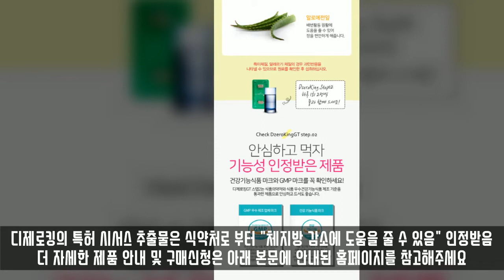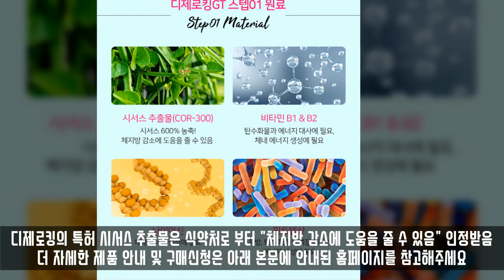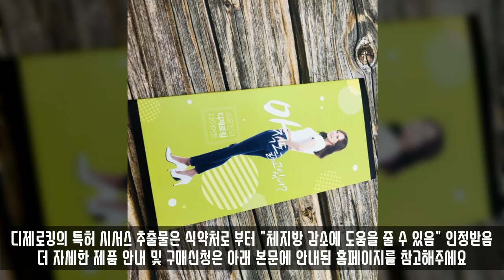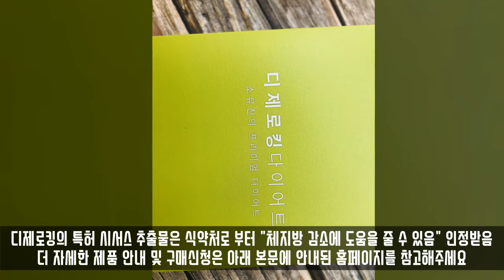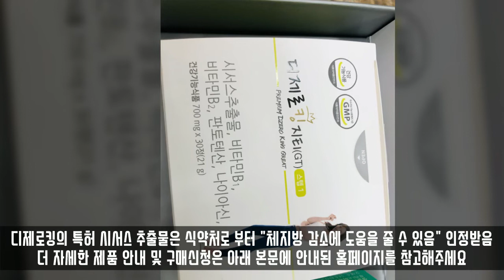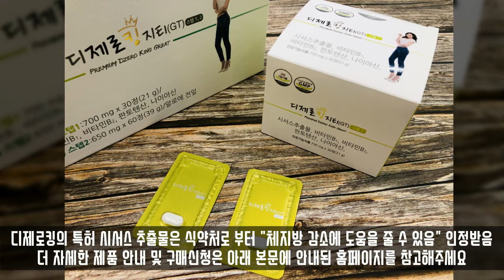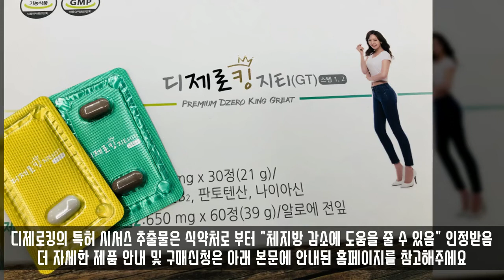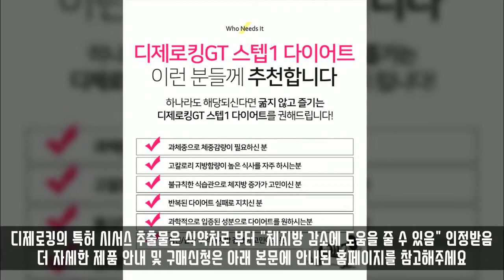소유진 디제로킹 GT 다이어트 가격 부작용 및 효과 효능 성분 구매 후기는?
여러분들은 옛날 텔레비전 드라마에서 자주 출연했던
배우 소유진을 아시나요?

지금은 배우 소유진이기보다
오히려 요리사 백종원 부인으로
더 유명세를 타고 있는데요.

탤런트 소유진은 3 아이를 낳은 엄마인데도 불구하고
날씬해진 특별한 몸매 관리 비결이 있다고 해요.

그래서 오늘은 소유진 다이어트로 유명한
디제로킹 다이어트에 대해 소개해 보도록 하겠습니다.

81년생으로 올해 41세의 나이인데도
늘씬한 몸매를 자랑하는 배우 소유진,

그녀는 과연 어떤 관리를 받았기에
늘 날씬한 몸매를 유지하고 있는 걸까요?

물론 소유진 다이어트를 하는데 있어서
여러 가지 방법들이 있었겠지만

배우 소유진은 식탐도 많다고 하지만
꼭 운동 후에는 평소 즐겨 복용하는
S라인 비법이 있다고 하여
많은 여성분들이 주목하고 있다고 해요

그 제품은 바로 디제로킹 GT입니다.
과연 디제로킹이 무엇이기에
세 아이를 낳고서도 몸매 관리를 완벽히 해낸
소유진의 선택을 받은 걸까요?

디킹다이어트 란?

기존 식습관은 그대로 유지하고 살을 빼는 방법입니다. 하루 3끼중 한끼도 굶지 않고 체지방을 감소하는 특수한 공법으로 시서스 추출물을 600%나 고함량으로 들어간 다이어트 건강식품 입니다. 고함량으로 들어가있다고 몸에 해로운게 아니라 다이어트시 부족한 영양분을 충분히 보충해줄 수 있어서 식사를 적게 해도 체지방만을 확실히 줄여주는 성분이 시서스라서 몸에 건강 뿐만 아니라 체지방만을 확실히 골라 쏙쏙 빼주는데 도움을 주는 천연 건강 다이어트 식품 이랍니다. ^^

디제로킹 효능 및 성분은?

일반 식품 시서스 가루와 무엇이 다를까?
디제로킹의 시서스 추출물은 100% 식물성 원료를 600% 농축한 특수한 공법이 있습니다.

시서스 추출물(COR-300)

 디제로킹에 함유되어 있는 시서스는 랩틴(식욕 조절 호르몬)을 시서스에 함유된 플라보이드 성분인 퀘르세틴과 이소람네틴 성분을 조절합니다. 이 랩틴 성분은 지방분해를 도와주며 음식 섭취량을 줄일 수 있게 뇌에 신호를 보내줍니다. 디제로킹에는 시서스중에서도 지표성분이 많은 시서스의 잎과 줄기만을 선별하여 함량을 높일 수 있게 농축하여 기존 원물대비 600%농축을 하였습니다.

비타민 B1 & B2
디제로킹에 함유되어 있는 비타민B1 은 성장과 발육에 필요하며 탄수화물을 에너지로 전화하는데에 필요한 보조효소입니다. 비타민B2에는 리보플라빈 조효소가 있는데 이 조효소는 여러가지 효소반응에 관여합니다. 특히 열량대사에서 중요함, 다양한 종류의 리보플라빈 효소들이 탄수화물, 지방, 아미노산의 대사경로의 다양한 반응등에 필수적입니다.

나이아신
디제로킹에 함유되어있는 나이아신은 피부의 수분을 유지시켜주며, 신경전달 물질의 생산을 하는 일에 참여합니다. 또한 혈관을 확장시켜주고 콜레스테롤 수치를 저하시켜줍니다. 나이아신은 탄수화물, 지방산이 생성되거나 분해되는 과정에 관여합니다.

판토텐산
디제로킹에 함유되어 있는 판토텐산 결핍은 성장과 직결됩니다. 또한 피부털에 이상이 생깁니다. 판토텐산은 탄수화물이나 지질대사의 중요한 기능을 담당하고 있습니다.

알로에전잎
디제로킹에 함유되어 있는 알로에 전잎은 배변 활동을 원활하게 도움을 줄수 있어 장을 편안하게 해줍니다.

디제로킹 다이어트 부작용

디제로킹은 확실한 체지방 감소에 도움이 되는 100% 천연 허브 추출물들로 구성 되어 있기 때문에 디제로킹 다이어트 부작용은 없습니다.

디제로킹GT 후기

SNS에서 디제로킹지티GT스텝1 혹은 "디제로킹GT스텝2" 후기들을 검색해보시면 디제로킹 후기들을 많이 볼수 있습니다.

디제로킹GT 1:1 특별 서비스

고객과의 1:1 특별 서비스, 고객 헬프데스크를 운영하여 구매전후 상담을 해주고 소비자에 맞는 체지방 감소 다이어트 플랜까지 제시해줍니다.

디제로킹 다이어트 가격

디제로킹 다이어트 가격은 오픈마켓이나 타 온라인 쇼핑몰에서 박스 단위 세트로 600,000원 이상 합니다.

그러나 현재 공식사이트에서 3+1 이렇게 구입하시면 할인해드리고 오픈마켓 쇼핑몰보다 저렴하고 유통기한도 길고 확실한 정품 제품을 판매중입니다.

디제로킹GT 가격 할인 이벤트

디제로킹 가격은 현재 할인 진행중이며 무료배송에 추가증정 이벤트를 하고 있습니다.

이벤트는 조기 마감 될 수도 있기에  상담원에 따라 할인 적용이 상의 할 수도 있으니 서둘러 구입 신청을 해주시길 바랍니다.

▶ 남성분들, 임산부, 모유수유자, 24세 미만, 60세 초과분들은 신청할 수 없습니다.

※ 본 제품 정보는 제휴업체의 소정의 수수료를 제공 받을 수 있습니다.